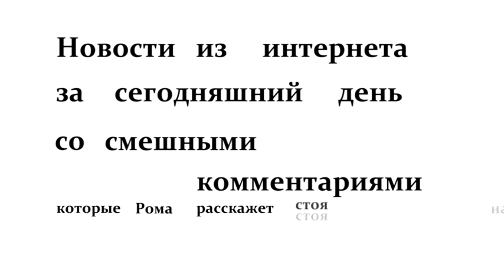Новости. 21.02.2017. Вятка Today